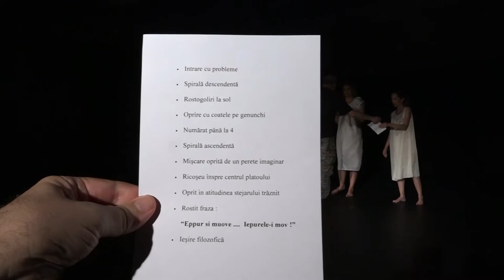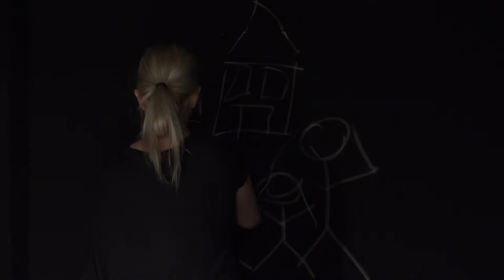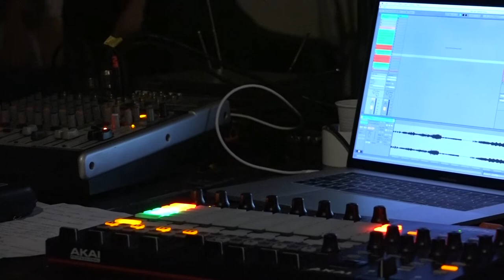GALA HOP | 2019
PRESELECȚIA PENTRU GALA HOP, Ediția 2019

A consemnat de la fața locului Marius Avadani
Pentru a afla mai multe puteți accesa și paginile oficiale ale UNITER:
galahop.uniter.ro/

m@Copyright2019